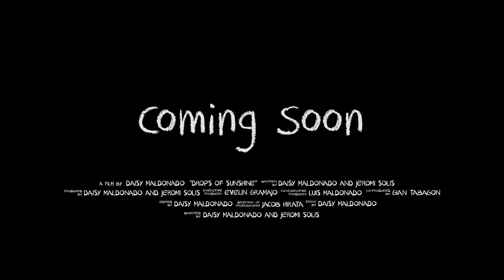Drops of Sunshine Official Trailer #1